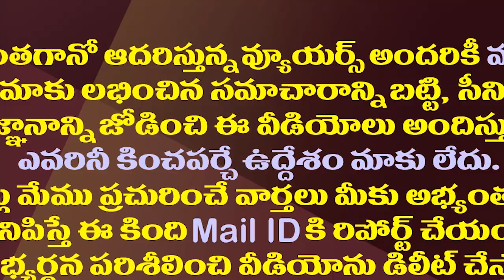చంద్రబాబు హఠాత్తుగా ఏడుపు అందుకోవడానికి ఆ ఫోన్ కాల్ కారణమట| Chandrababu Cries After That Phone Call